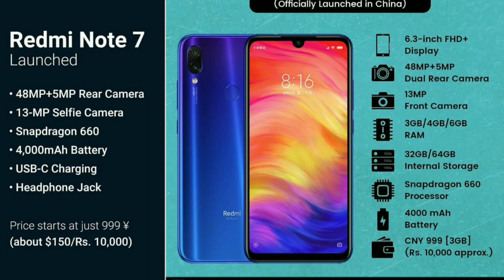REDMI NOTE 7 48MP CAMERA Amazing Feature😲 | Mangobitez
Xiaomi Note 7 Coming To India | Mangobitez

  Xiaomi note 7 smartphone 48mp camera
With less price it's amazing.It Will Makes A big Challenge to other Smartphones.

Voice credits: Shreehari

TECHNOLOGY News